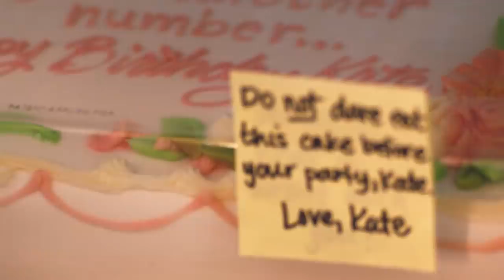5 NEUE SERIEN mit hohem SUCHTFAKTOR ⚡️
wo ich eine Serie überall finden kann!
1.) Dead to me (Netflix)
2.) Carnival Row
3.) Harlots
auch auf RTL Now, iTunes, Google Play, Videoload, Maxdome verfügbar
4.) This is us
auch bei Google Play, Microsoft & Videoload verfügbar
5.) Killing Eve
auch bei iTunes & STARZPLAY verfügbar